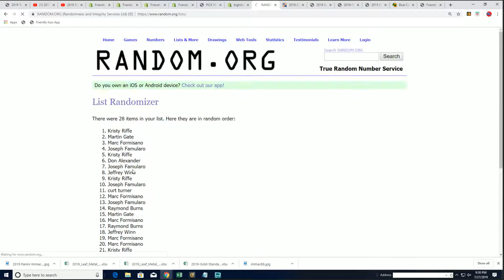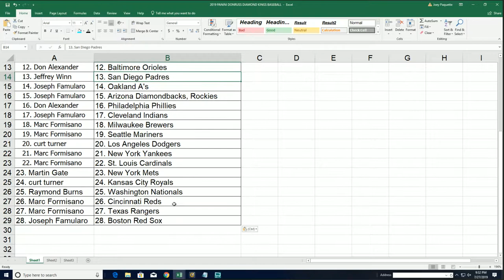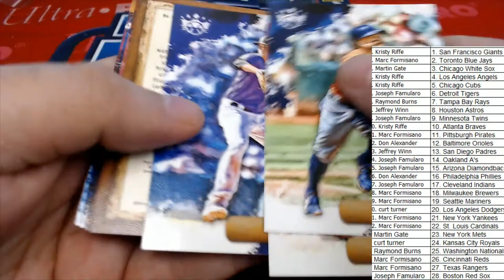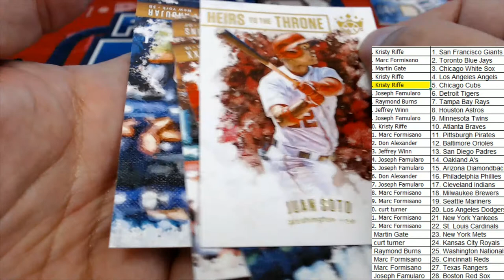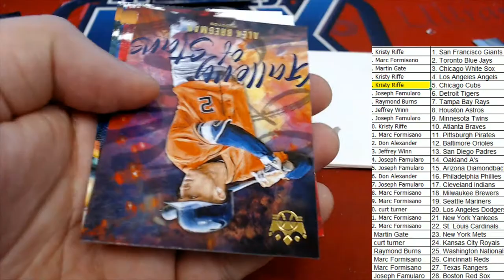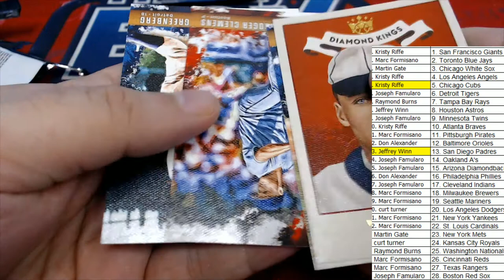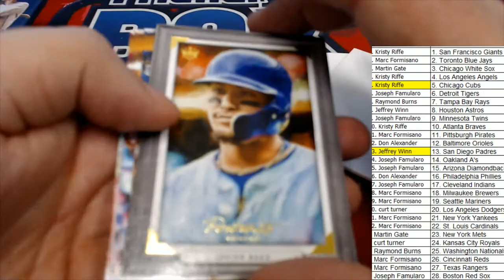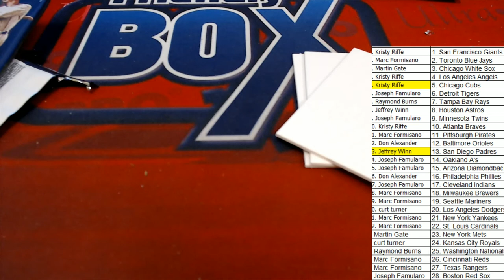2019 Panini Donruss Diamond Kings Baseball Hobby Box ID 19DKBASE743